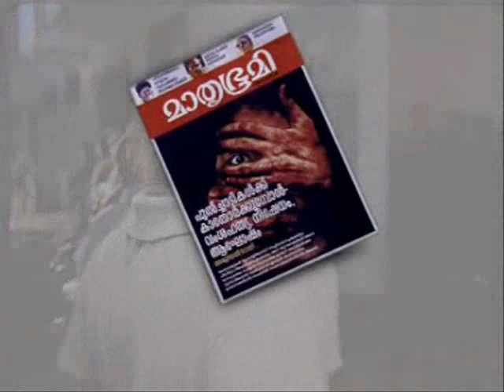MATHRUBHUMI BEVERAGE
Mathrubhumi Weekly -Man at beverage shop